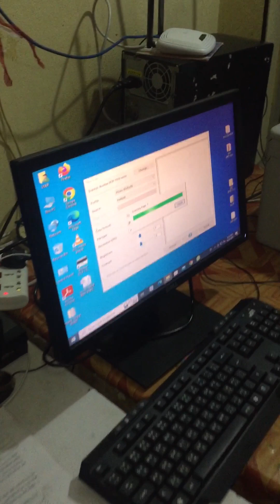My office night time recipe meat...with my friends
Saptari2080 kalyanpur Office